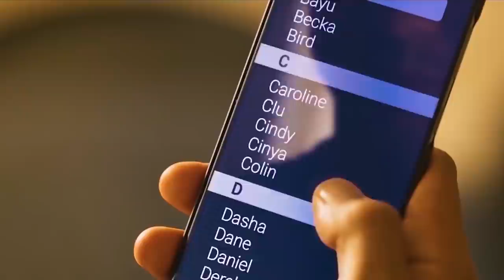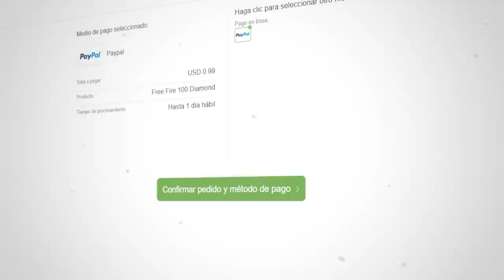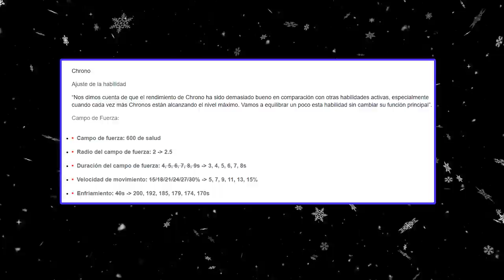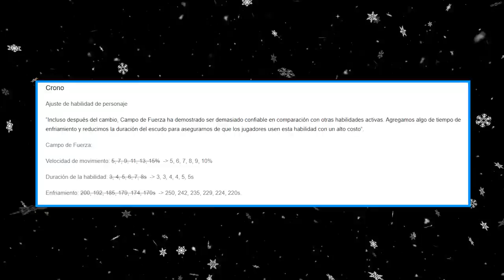COMO ARRUINAR un PERSONAJE en FREE FIRE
Para esta ocasión tenemos un recuento de como Garena Free Fire pudo nerfear y practicamente eliminar del juego a CHRONO